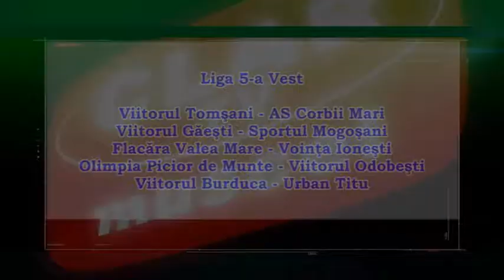stire 01 08 2018 A fost stabilit programul primei etape la Liga V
Marţi la sediul Asociaţiei Judeţene de Fotbal Dâmboviţa, a fost stabilit programul turului pentru cele trei serii ale Ligii a 5-a. Seria Vest propune chiar din prima etapă a acestei stagiuni jocuri interesante, considerate adevărate derby-uri.